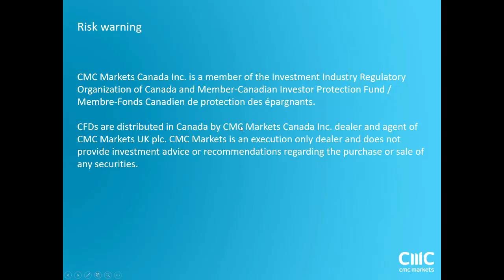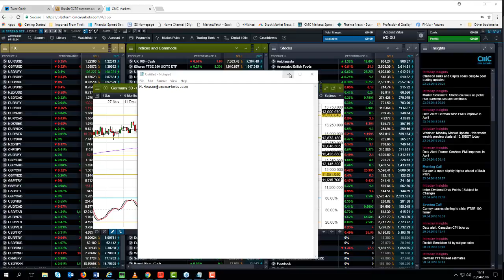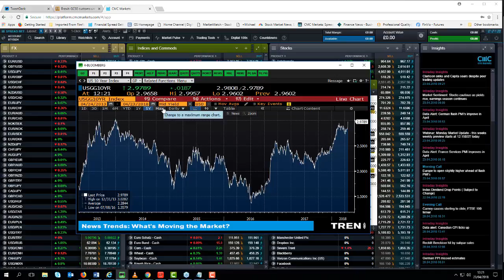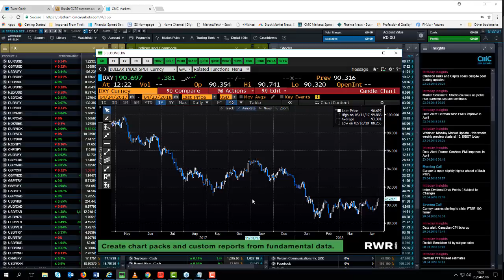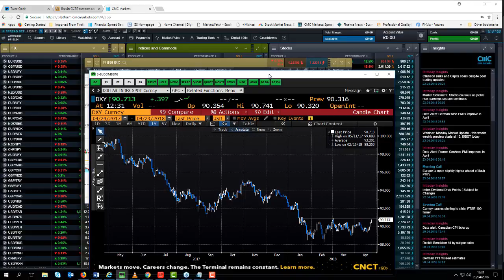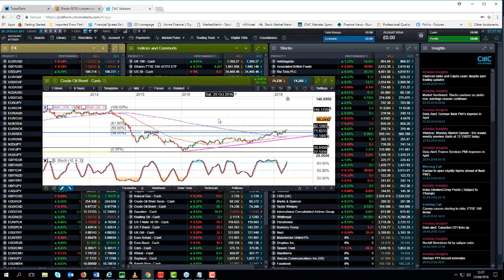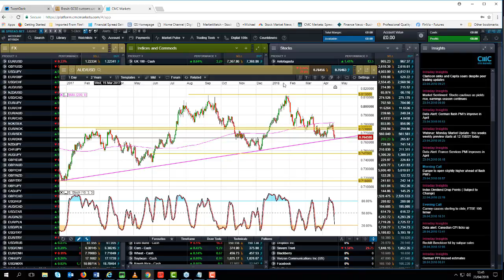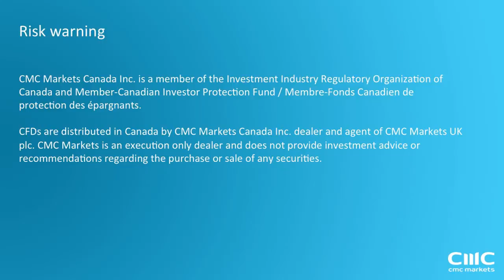Monday Market Update - 23rd April 2018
This weeks Monday Market Update looking at the key events this week including the ECB rate meeting and key levels on $EURUSD $GBPUSD and $USDJPY.